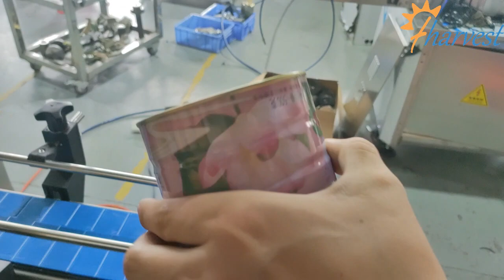Automatic bottom tin lid sealing machine factory, auto servo powder,nuts,walnuts